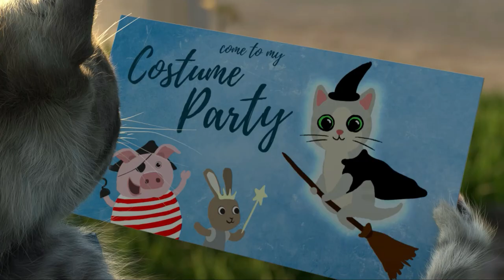El Gato TOM VIDA REAL HALLOWEEN, Little Kitten , My Favorite Cat, Talking Tom Friends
El pequeño Gatito en Halloween